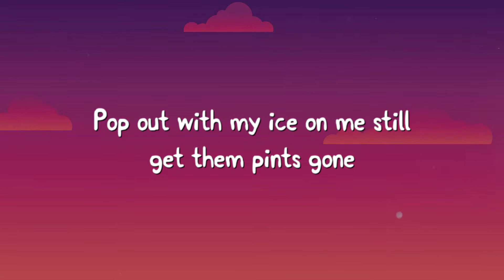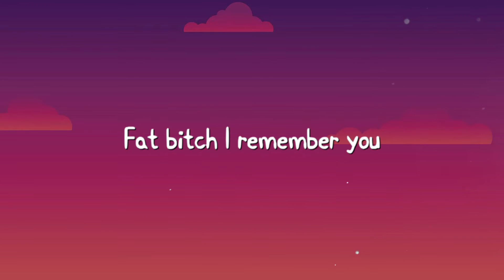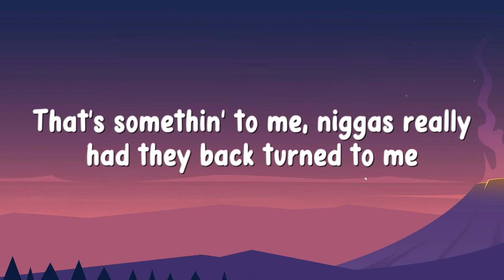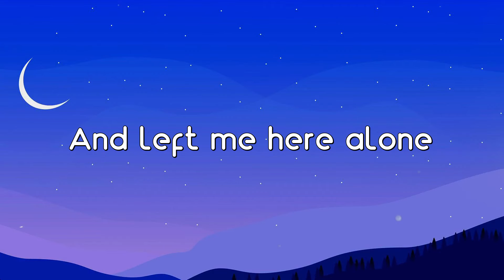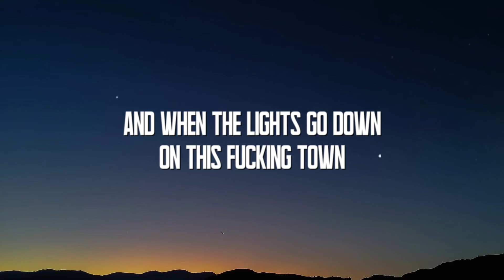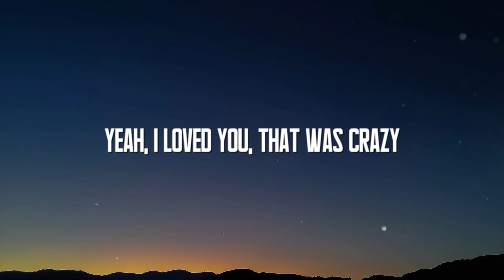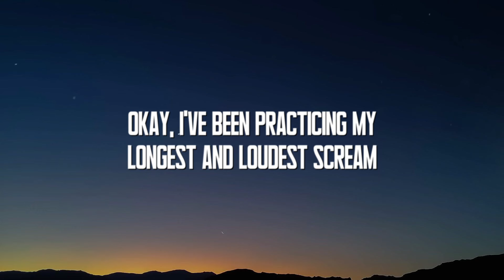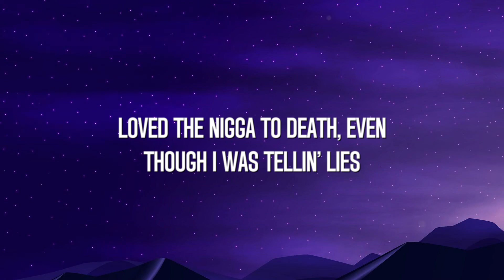Thump Sh*t - EST Gee, 42 Dugg (Lyrics) 🎶